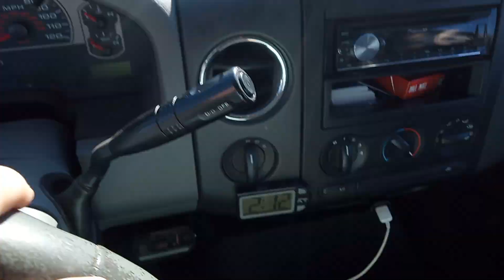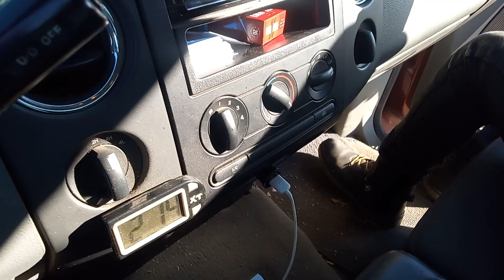scrap metal drop off of 3 furnace's 6 medium sized refrigerator's 6 smaller refrigerator's